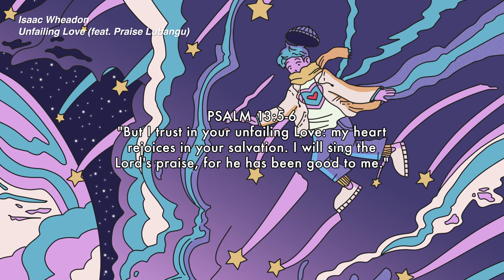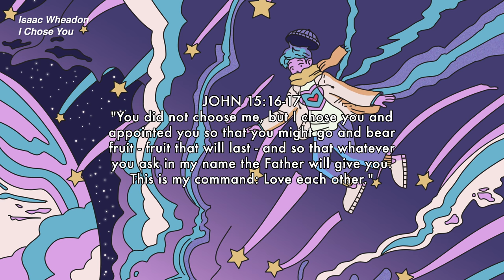Isaac Wheadon - WNTR TAPE (Full Album)